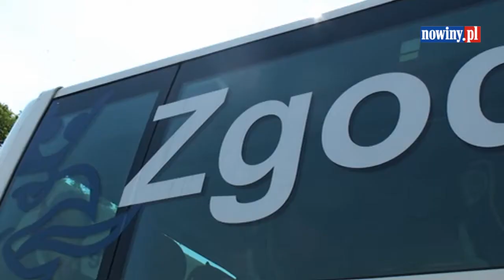WYBORY 2010: Bronkobus na placu Długosza